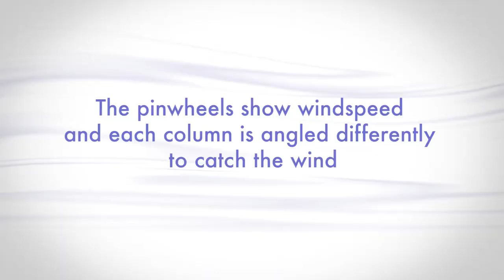Wind-powered art installation at CuriOdyssey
Watch how air moves in surprising ways at CuriOdyssey. These public art installations highlight chaotic wind patterns in the eucalyptus grove located in front of CuriOdyssey in Coyote Point Park, which is located on the San Francisco Bay.

Video by: Graham Paterson for CuriOdyssey